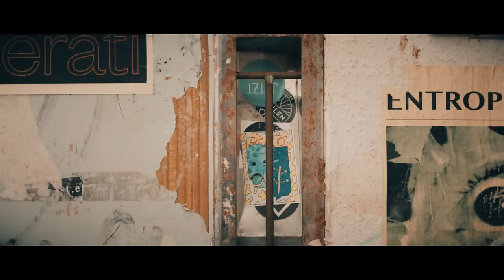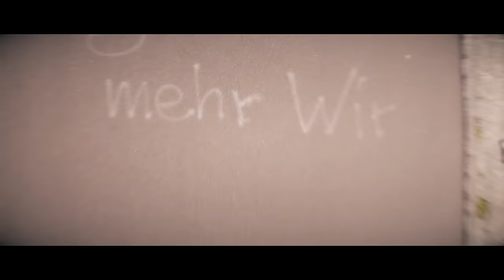Sarah Lesch - Reise Reise Räuberleiter (Offizielles Video)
𝗦𝗧𝗥𝗘𝗔𝗠𝗜𝗡𝗚 ➘
AMAZON MUSIC

𝗖𝗥𝗘𝗗𝗜𝗧𝗦 ➘
Copyright: Sarah Lesch / Kick The Flame
Komposition & Text: Sarah Lesch
Produktion: Andy Schmidt (Echolox Studio Leipzig)
Mastering: Flo Siller (Soundgarden Hamburg)

Kamera, Cut & Edit: Tobias Schütze
Aufnahmeleitung: Fabian Schütze
Assistenz: Dominik Lehmann
Schauspieler: Sarah Lesch & Milow

Danke an Milow und seine "Eltern"!